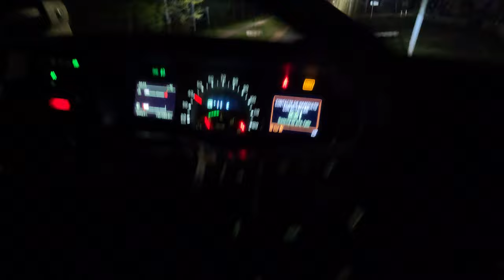VOLVO FM 520 I SHIFT 520 HP